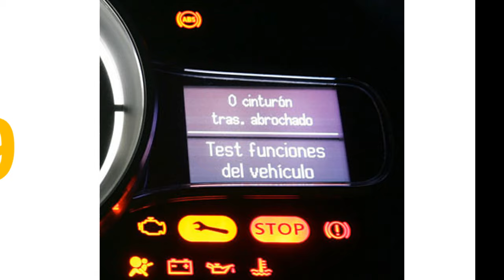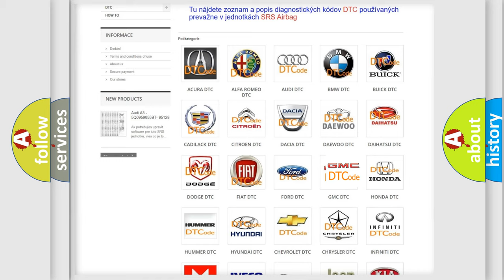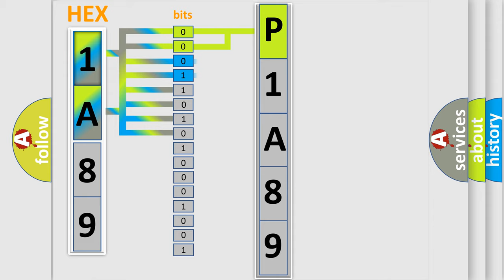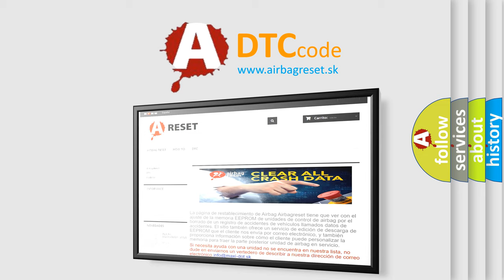DTC GMC P1A89 Short Explanation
Contents:
0:21 Basic DTC analysis according to OBD2 protocol standard.
1:48 Insight into programming
2:58 A diagnostically understandable description of the Diagnostic Trouble Code
3:05 Basic error definition

Make:
GMC
Code:
P1A89
Definition:
High Speed Communication Enable Circuit
Description: